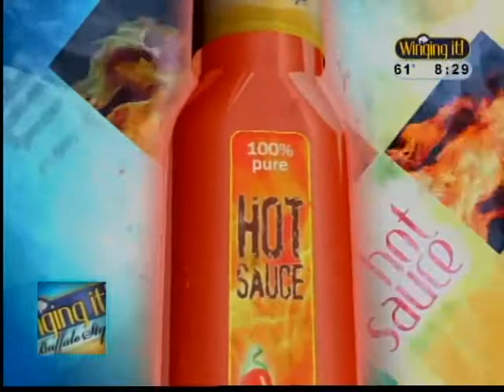Hot Sauce- Body Language